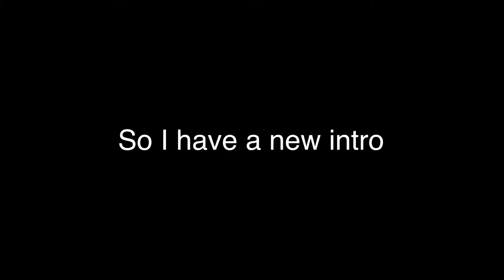I Made It! || Roblox Tower Of Hell || rAndOm iNtRO